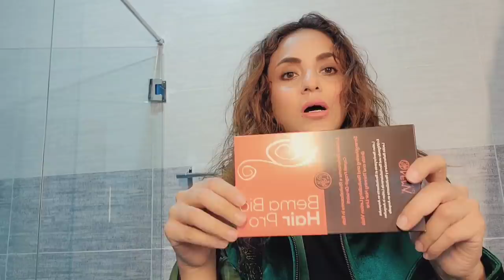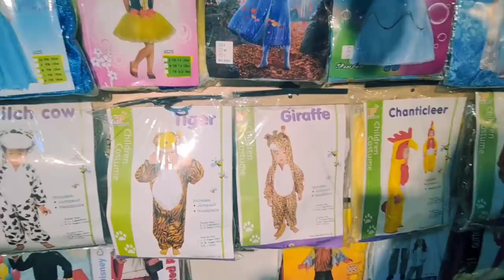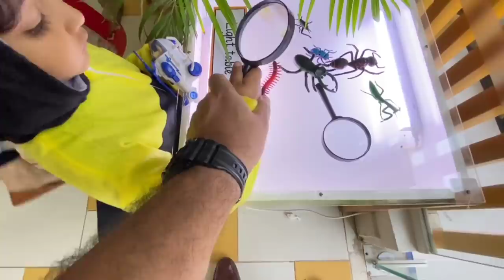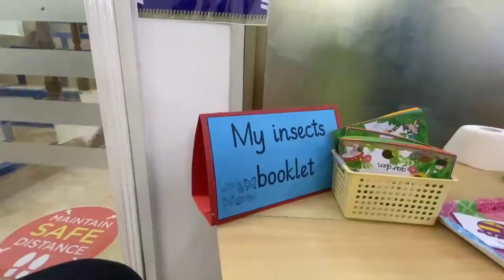ARE YOU CURLING YOUR HAIR THE WRONG WAY ??? KEENU AUR BEE .. A VISIT TO THE FUNNYMAN STORE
Want to know why winters bring more hair fall and split ends?
When exposed to high winds, hair becomes more easily snagged and tangled. When you go to brush and de-tangle your hair, the yanking action of the brush can cause further breakage and split ends.
The only way to protect your hair is to moisturize and use a color restoring shampoo.
BEMA Bio Hair Care Shampoos not only moisturize your scalp but also restore your color
For free consultation Whatsapp Now...